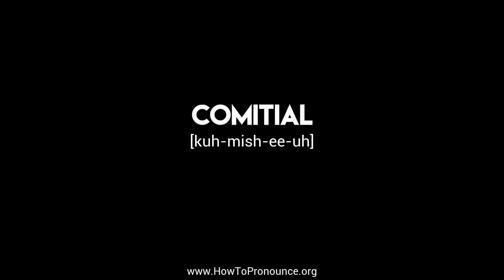How to Pronounce "comitial"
Learn the proper pronunciation of "comitial"